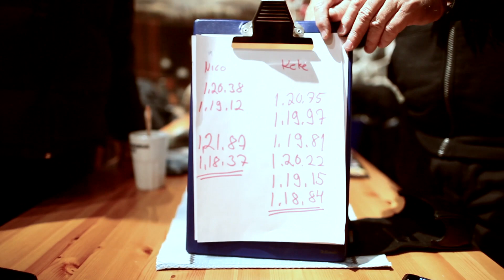Nico Rosberg vs. Keke Rosberg rally duel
Rally time trial on a frozen lake during the holidays.

for more stuff about Nico.